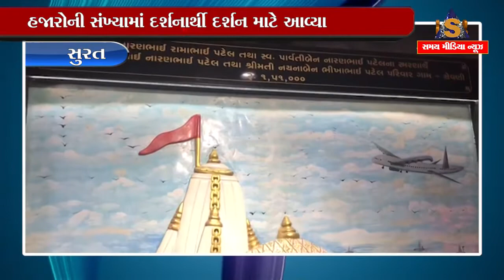સુરત : મહાશિવરાત્રી નિમિતે ગલતેશ્વર મંદિરમાં ધામધૂમ પૂર્વક ઉજવણી કરાઈ